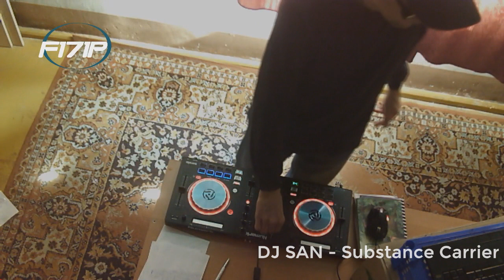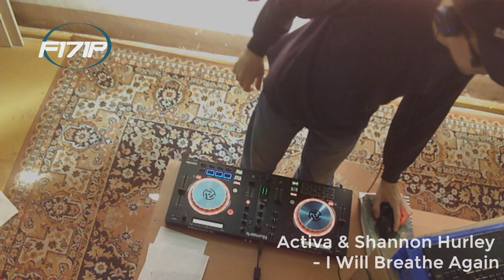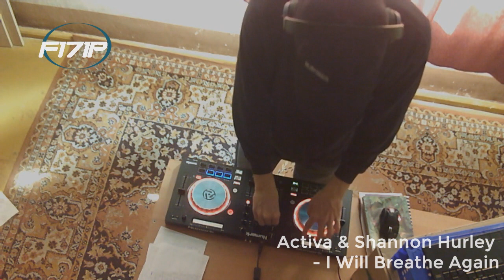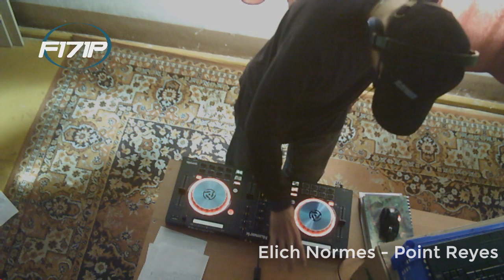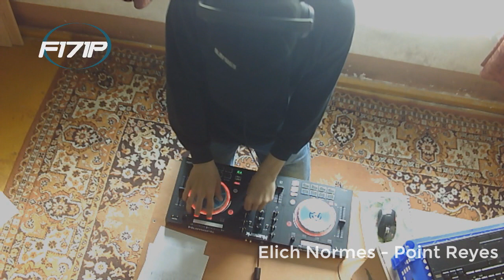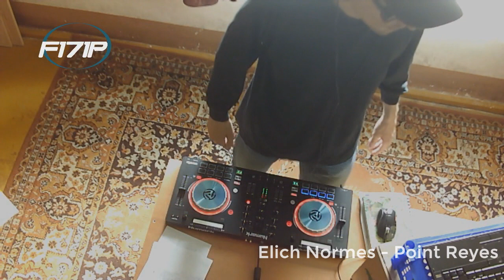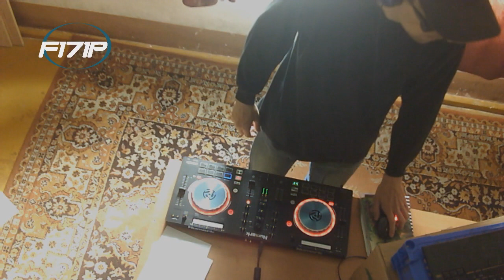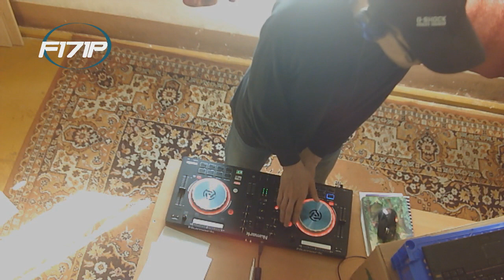F171P - Powerful Trance Music 068 07-05-2020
IT'S TIME TO POWERFUL TRANCE MUSIC!

Wrzuć pieniążek do opakowania po kontrolerze, żeby impreza trwała dalej! :D
Put the coin in the packaging after the controller to keep the party going! :D

TRACKLIST:

1. Shai T & DJ Zombi - High In The Sky
2. Martin Waslewski - Stories
3. DJ SAN - Substance Carrier
4. Jono Stephenson - Galaxies
5. Mhammed El Alami - BLVE
6. Aldo Henrycho - Caravan
7. Activa & Shannon Hurley - I Will Breathe Again
8. Elich Normes - Point Reyes
9. Mobil - Podolia (Ben Ashley Remix) [MOJE ULUBIENE!]  /MY FAVOERITE!
10. Alena - Turn It Around (Billy Gillies Remix)
11. RAM & Susana pres. Tales Of Life - You Are Enough
12. Solarstone & Ian Urbina - Existence (Club Mix)
13. Magica - Magica (Ibiza remixx) [KIEDYŚ TO BYŁO KURŁA!] /IT USED TO BE A FOCK!